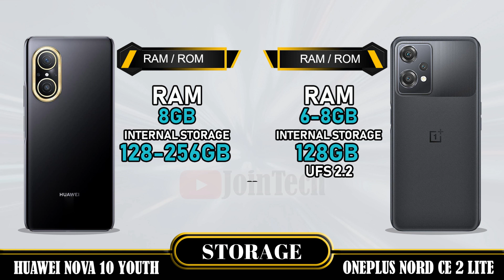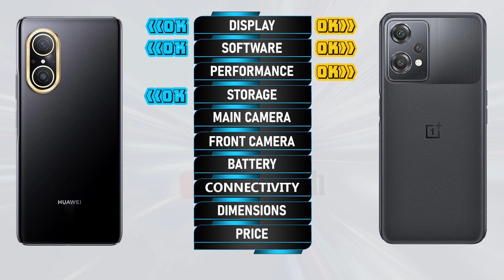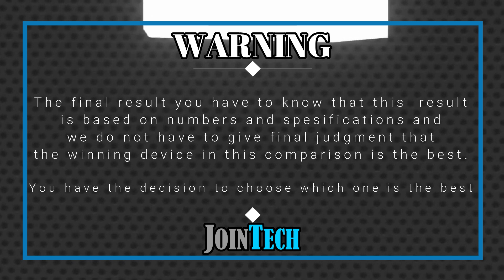HUAWEI NOVA 10 YOUTH VS ONEPLUS NORD CE 2 LITE FULL SPECIFICATIONS COMPARISON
Huawei Nova 10 Youth VS Oneplus Nord CE 2 Lite | Comparison | Review | Unboxing | Price | Antutu Score
This is a detail Huawei Nova 10 Youth first look as we give a full review with Huawei Nova 10 Youth hands on specifications and Huawei Nova 10 Youth feature. These data come from the manufacturer's laboratory. The actual data is affected by the test environment and is for reference only. You'll see the specs under the cover of the Huawei Nova 10 Youth comparison review and Huawei Nova 10 Youth unboxing all specs. Let us hear your Huawei Nova 10 Youth first impressions and the different Huawei Nova 10 Youth tests you carry out in the comments below, when JoinTech compares it with the Oneplus Nord CE 2 Lite.
1. Credit: If i have been used in this video some Google Data (Images, Music, Clip Art and Short Videos etc.) are just used for illustrative purposes only and nothing. Thank you so much to the respectful owners for providing it.
2. We cannot guarantee that the information in this video is 100% correct. Please help correct this and provide positive feedback.
🔔 Turn on the bell for new upload notification 🔔
Please To:
► Video Content :
00:00 Intro
00:21 Best Display?
01:20 Best Software?
01:35 Best Performance?
02:03 Best Storage?
02:19 Best Main Camera?
02:48 Best Front Camera?
03:13 Best Battery?
03:34 Best Connectivity?
04:14 Best Dimensions?
04:43 Best Price?
04:52 Best Result?
05:06 Outro

Huawei Nova 10 Youth vs Oneplus Nord CE 2 Lite full specifications
Oneplus Nord CE 2 Lite vs Huawei Nova 10 Youth full specifications
Huawei Nova 10 Youth vs Oneplus Nord CE 2 Lite comparison
Oneplus Nord CE 2 Lite vs Huawei Nova 10 Youth comparison
Huawei Nova 10 Youth vs Oneplus Nord CE 2 Lite
Oneplus Nord CE 2 Lite Vs Huawei Nova 10 Youth